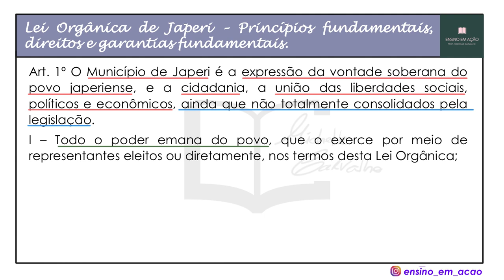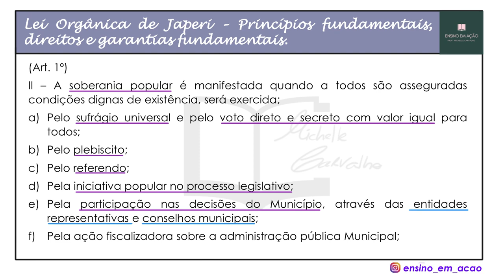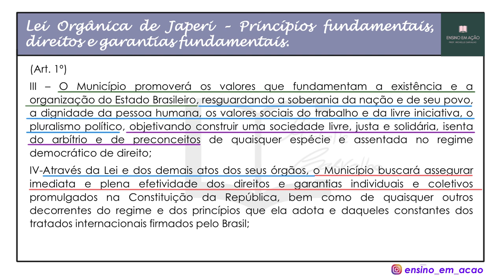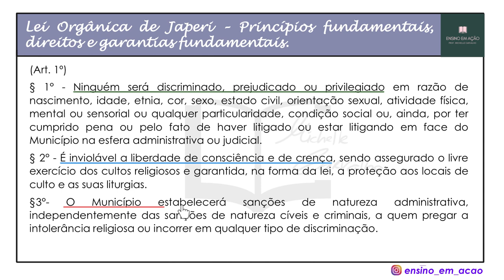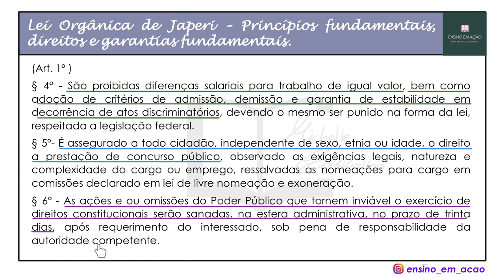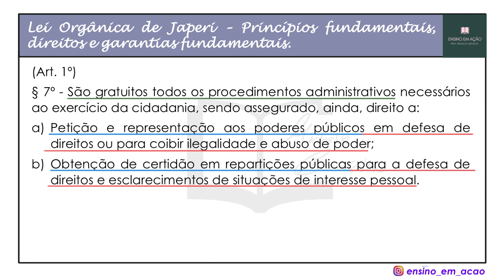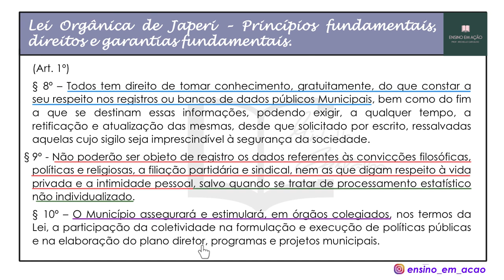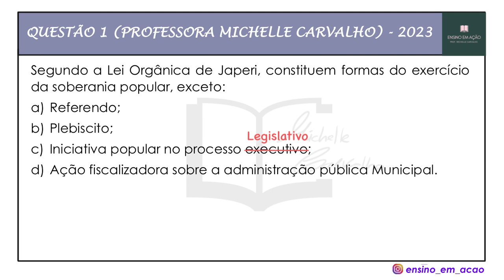| JAPERI/RJ| LEI ORGÂNICA DE JAPERI- NOÇÕES DE ADMINISTRAÇÃO PÚBLICA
Aula sobre a LEI ORGÂNIDA DO MUNICÍPIO DE JAPERI -  NOÇÕES DE ADMINISTRAÇÃO PÚBLICA.

Tema: Princípios fundamentais da Administração Pública/Direitos e garantias.

Concurso: JAPERI/RJ
Banca: IBAM

Materiais para venda, na modalidade COMBO (Valores promocionais):

- COMBO 3 em 1: 50 questões (LOM) + 30 questões (PME) + 30 questões (HISTÓRIA de Japeri) + Gabaritos comentados

- COMBO 2 em 1: 50 questões (LOM) +Apostila 30 questões (PME) + Gabaritos comentados

- COMBO 2 em 1: 50 questões (LOM) + 30 questões (HISTÓRIA de Japeri) + Gabaritos comentados

Materiais vendidos separadamente:

- SIMULADO (50 questões) - LEI ORGÂNICA do município de Japeri + Gabaritos comentados

- SIMULADO (30 questões) - PLANO MUNICIPAL DE EDUCAÇÃO (PME) de Japeri + Gabaritos comentados

- SIMULADO (30 questões) - CONHECIMENTOS GERAIS: HISTÓRIA de Japeri + Gabaritos comentados

MATERIAS DE PORTUGUÊS:

- COMBO - SIMULADO PORTUGUÊS + REDAÇÃO (CURSO com videoaulas sobre REDAÇÃO + 10 QUESTÕES DE REDAÇÃO com resolução em vídeo + PDF com 50 questões de PORTUGUÊS, com gabarito brevemente comentado)
Valor: 50 reais (valor PROMOCIONAL)